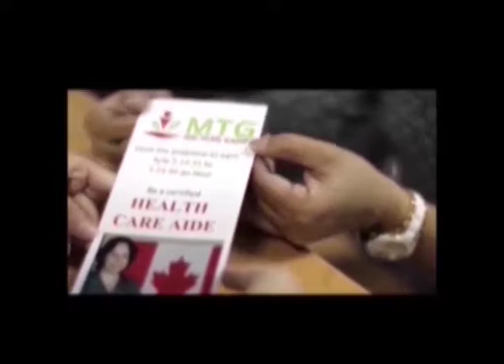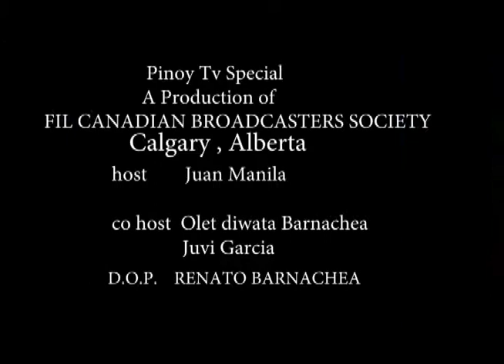Pinoy tv September 26 2017 ANCOP CONCERT JOEY ALBERT AND LIVING DISCOVERIES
PINOY TV SPECIAL SEPTEMBER 2017  ANCOP CONCERT JOEY ALBERT AND LIVING DISCOVERIES .
FILM BY FILCANADIAN BROADCASTERS SOCIETY. CALGARY,ALBERTA  HOSTED BY Juan Manila